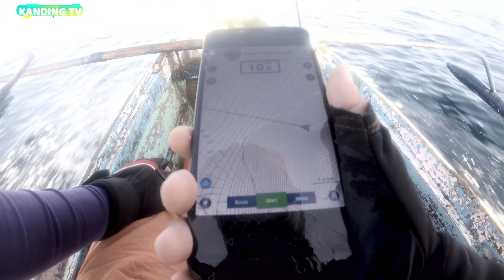zorro the zero enjoy fishing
GANITO TALAGA AND BUHAY ANGLER MABUHAY ANG MGA ZERO